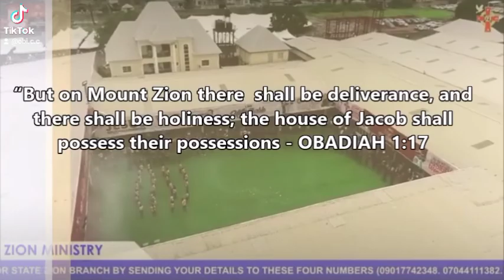RESTORATION OF SIGHT TO THE BLIND...Luke 7:22(AMP)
RESTORATION OF SIGHT TO THE BLIND

Luke 7:22(AMP)--So He replied to them, “Go and tell John about everything you have seen and heard: the blind receive sight, the lame walk, the lepers are cleansed, the deaf hear, the dead are raised up, and the poor have the good news (gospel) preached to them.